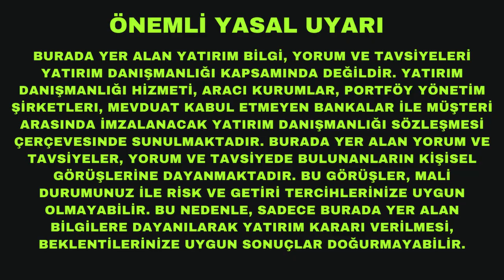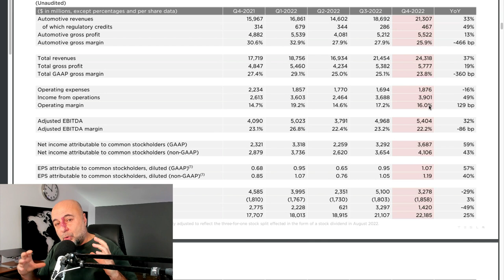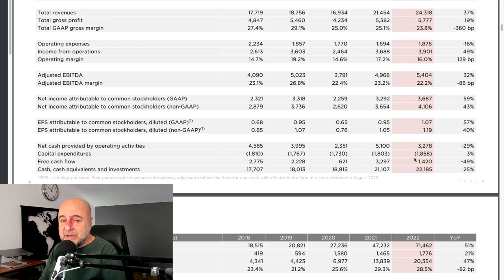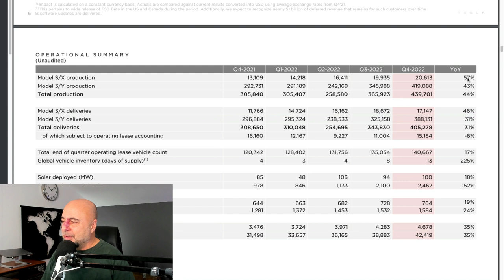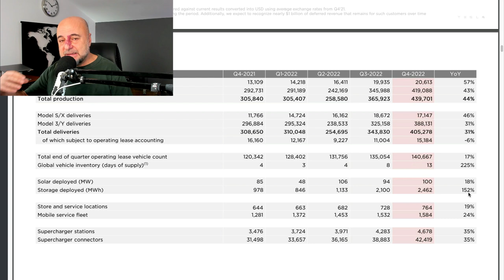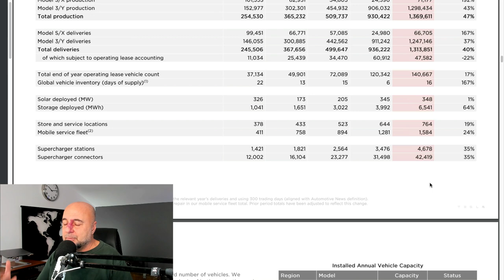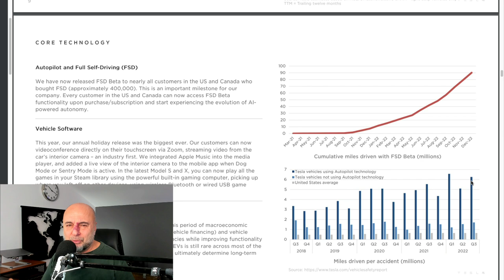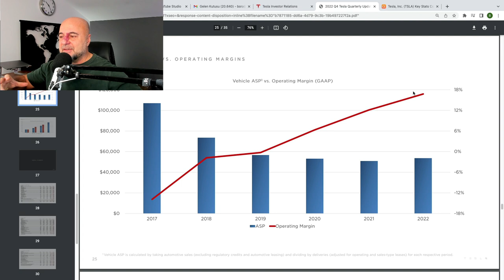Tesla Hissesi Son Bilançoyla Roketlendi !!!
Tesla dün 4. çeyrek ve 2022 yılının tamamının bilançosunu açıkladı. Sonuçlar iyi. Ama öngörüler daha da iyi. Sizin için detaylı şekilde analiz ettim ve yorumladım.